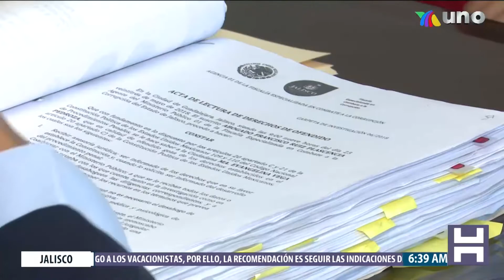AMPLÍAN MEDIDAS CONTRA EX FUNCIONARIO DE SALUD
El ex Secretario de Salud continuará tras las rejas. Este domingo el juez noveno de control y oralidad de Puente Grande abrió las medidas cautelares contra Antonio “N”.
Con Información de Celina Gomez